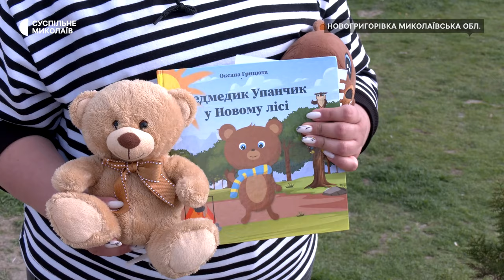На Миколаївщину приїздили перукарі та волонтери з благодійною місією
У селі Новогригорівка, що на Миколаївщині, четвертого квітня перукарі безкоштовно робили зачіски місцевим. Тим часом волонтери організували розважальну програму для дітей.